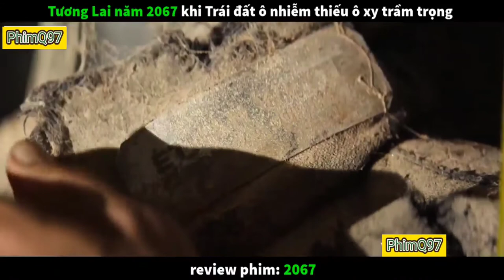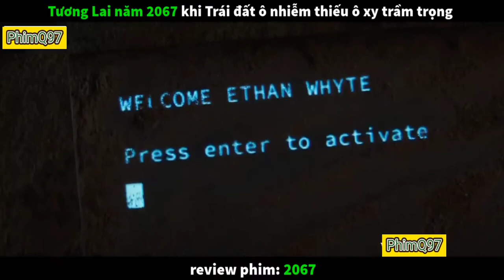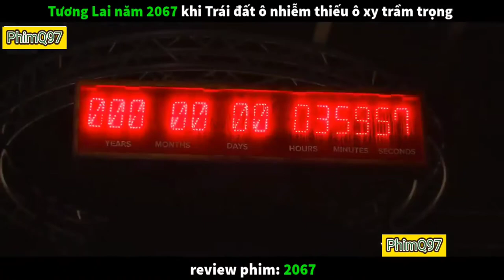Review Phim 2047 : Khi Trái Đất Thiếu OXI : PhimQ97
Review Phim 2047 PhimQ97 Khi Trái Đất Thiếu OXI